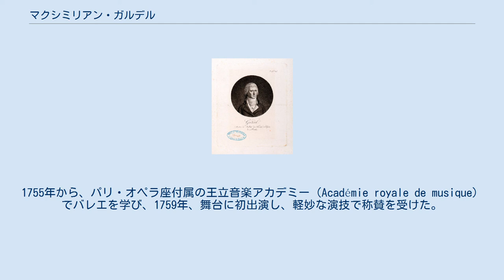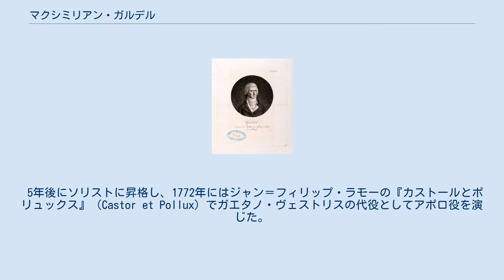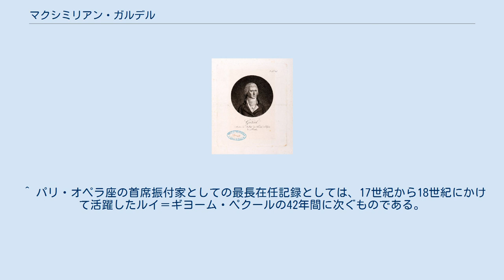マクシミリアン・ガルデル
マクシミリアン・ガルデル マクシミリアン・ガルデル（Maximilien Gardel, 1741年12月18日 - 1787年3月11日）は、フランスのバレエダンサー、振付家、バレエ指導者である。
パリ・オペラ座の首席振付家（メートル・ド・バレエ）を務め、ジャン＝ジョルジュ・ノヴェールが提唱した「バレエ・ダクシオン」の理念を強く支持した。
実弟のピエール・ガルデル（1758年2月4日 - 1840年10月18日）も、兄の後を継いでパリ・オペラ座の首席振付家に就任している。
 1741年、クロード・ガルデルの息子としてドイツ・マンハイムで誕生した。
父はポーランド王国の国王スタニスワフ1世レシチニスキの宮廷バレエマスターを務めていた人物で、彼もバレエの道に進んだ。
1755年から、パリ・オペラ座付属の王立音楽アカデミー（Académie royale de musique）でバレエを学び、1759年、舞台に初出演し、軽妙な演技で称賛を受けた。
 5年後にソリストに昇格し、1772年にはジャン＝フィリップ・ラモーの『カストールとポリュックス』（Castor et Pollux）でガエタノ・ヴェストリスの代役としてアポロ役を演じた。
この時ガルデルは、当時の慣例だった鬘と仮面をつけずに舞台に現れたが、これは当初出演予定だったヴェストリスと間違われるのを嫌ったためと推定されている。
 1773年に、ジャン・ドーベルヴァルとともにパリ・オペラ座のバレエ・マスターとなった。
1776年にフランス王妃マリー・アントワネットは、ヴェストリスの後任としてのパリ・オペラ座の首席振付家の地位をノヴェールに与えた。
この地位についてはガルデルの就任が有力視されていたため、彼の母親は自分の息子が就任するはずだったのにノヴェールが横取りしたと、有力者たちに訴えて回ったほどであった。
ガルデル自身はノヴェールが提唱した舞踊は単なるディヴェルティスマンを提供するものではなく、物語を語るためにこそ用いられるべきという「バレエ・ダクシオン」の理念に強く共鳴し、同時代のオペラ・コミックからしばしば物語を借用して作品を振り付けていた。
 1781年にノヴェールの後を継いで、ドーベルヴァルと同時に首席振付家に就任した。
パリ・オペラ座の歴史の中でも、同時に2人の人物が首席振付家を務めていたのはこの時期だけだった。
共同で首席振付家を務めていたドーベルヴァルとの関係は良好ではなかった。
1783年に2人は衝突し、ドーベルヴァルは妻で花形ダンサーだったマダム・テオドールとともにパリ・オペラ座を去って行った。
 1787年、足の親指の小さな負傷がもとで壊疽を起こし、わずか1週間で急死した。
パリ・オペラ座の首席振付家の地位は、兄の補佐として働いていた弟のピエールが引き継ぎ、以後33年間の長きにわたってその地位を務めることになった。
 ^ a b c d e f g h i j k l 『オックスフォード バレエダンス辞典』129頁。
 ^ 『オックスフォード バレエダンス辞典』128-129頁。
 ^ a b c 佐々木、131-133頁。
 ^ レイナ、82-83頁。
 ^ a b 『オックスフォード バレエダンス辞典』129-130頁。
 ^ 『オックスフォード バレエダンス辞典』364頁。
 ^ レイナ、77頁。
 ^ 佐々木、126頁。
 ^ 佐々木、130-131頁。
 ^ 『ラ・フィユ・マル・ガルデ』のヒロイン、リーズ（最初は「リゾン」（Lison）」と呼ばれていた）の初演者として知られる。
 ^ 佐々木、128-129頁。
 ^ 『オックスフォード バレエダンス辞典』337頁。
 ^ パリ・オペラ座の首席振付家としての最長在任記録としては、17世紀から18世紀にかけて活躍したルイ＝ギヨーム・ペクールの42年間に次ぐものである。